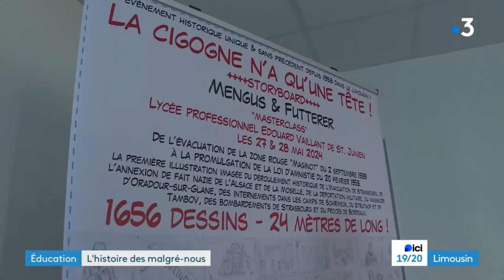F3 Limousin 19 20 9 juin 2024